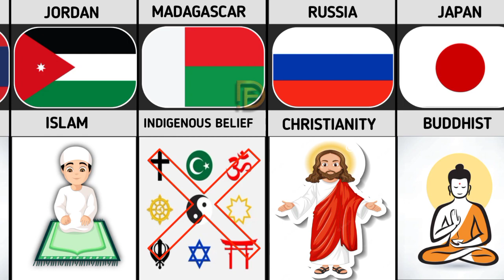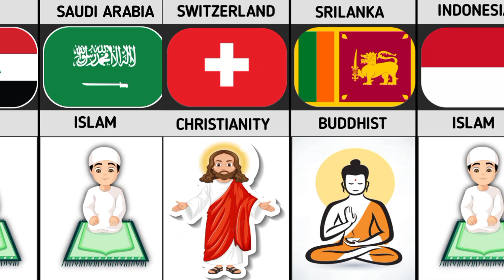Major religion in different countries. real data analysis. pure data compression. data findings.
In this video we analyze major religion in different countries.